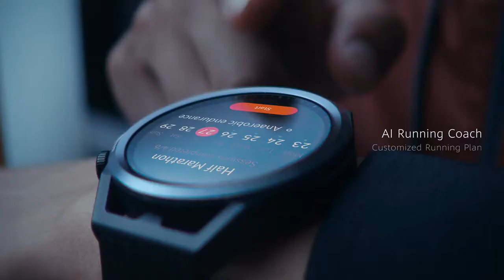HUAWEI WATCH GT